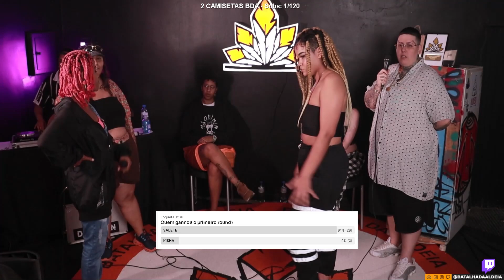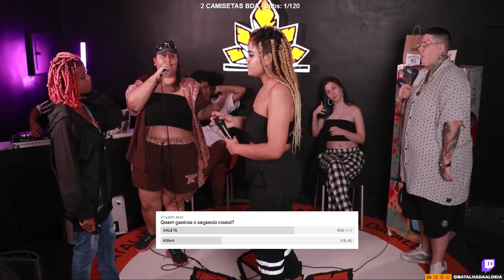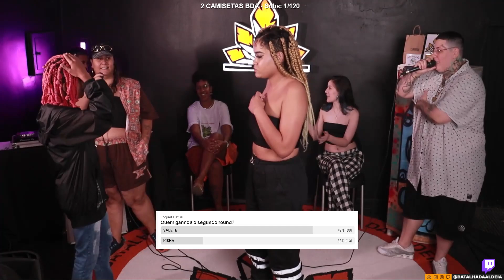KISHA X SALETE | PRIMEIRA FASE | 11ª Batalha das Venenosa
CONFIRA LILI BLACK EM VERME É VERME

A Batalha das Venenosa é um tributo a nossa querida amiga Venenosa que representava e muito os valores de Diversidade que carregamos para dar oportunidade para pessoas de todes tipos, esperamos respeito a pessoas diversas participantes das edições da Batalha das Venenosa.
ISSO É BATALHA DE MC SÓ TEM RIMA CABULOSA, BATALHA DA ALDEIA EDIÇÃO DAS VENENOSA!